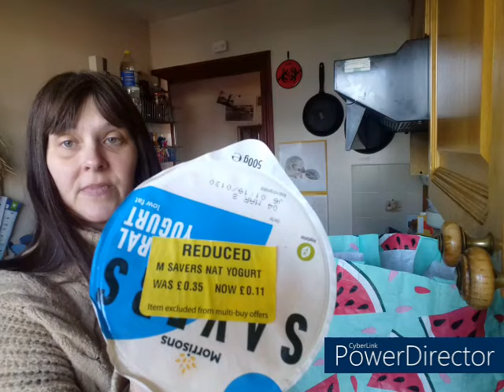Yellow Sticker Hauls, The Precariousness Of Rent & One Pan Meals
Rent in insecure, but so is having a mortgage. Have back up funds, lots of them, and always have an escape plan.